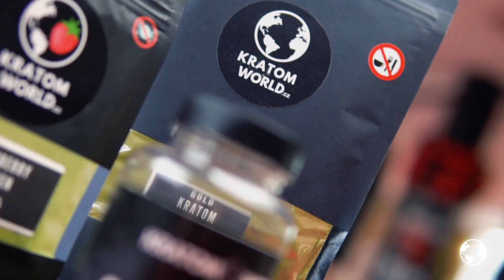Red Face RELOADED - TRŇAN + HOŠEK vs. TOTH + FROLÍK